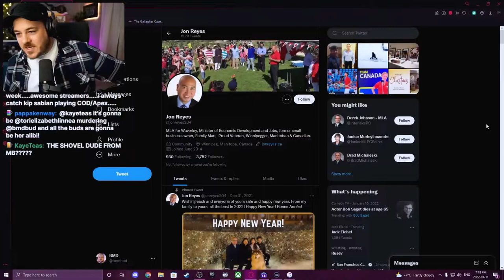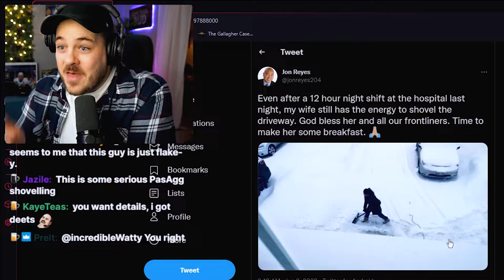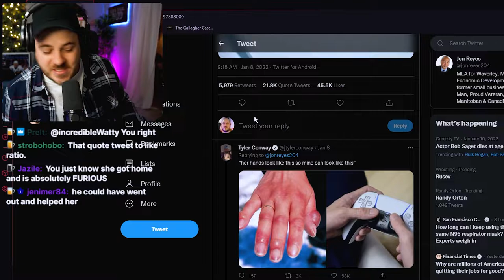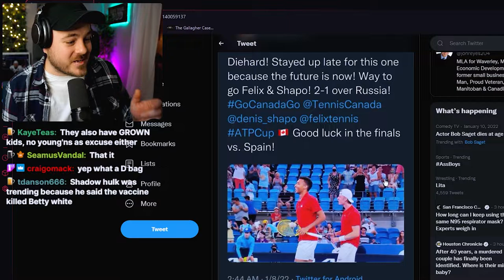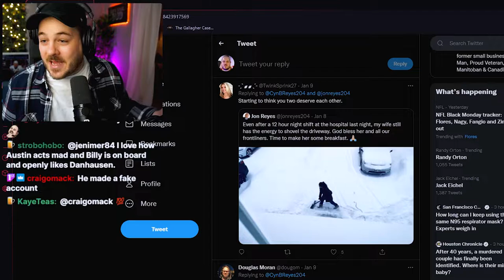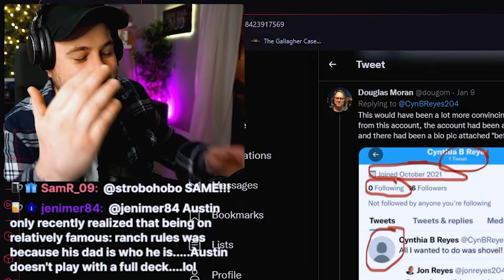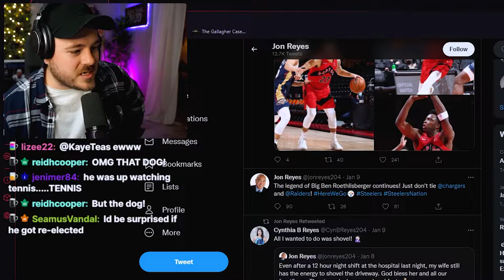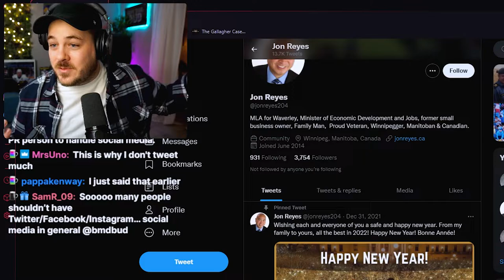Canadian Politician Watches Wife Shovel Driveway After 12 Hour Shift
BREAKING NEWS: This guy took the biggest L on Twitter I’ve seen in a long time. Jon Reyes watched his wife shovel their driveway after working a 12 hour night shift. AT THE HOSPITAL. IN THE MIDDLE OF THE PANDEMIC. His ridiculous tweet went viral on TMZ and other news outlets for all the wrong reasons and the comments are hilarious.